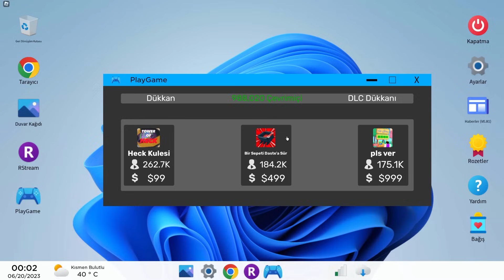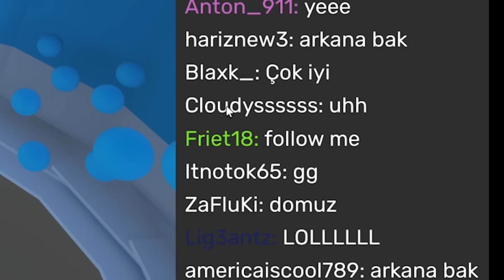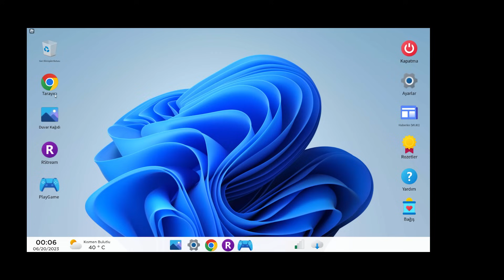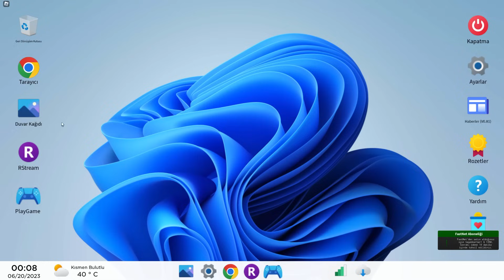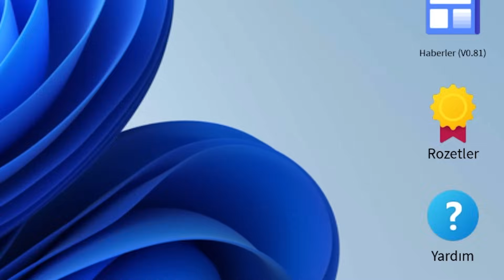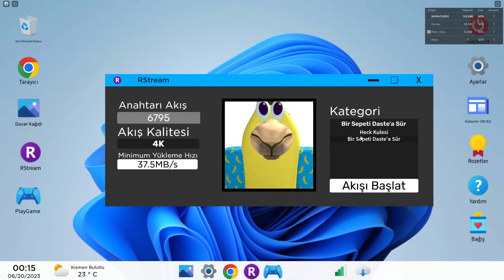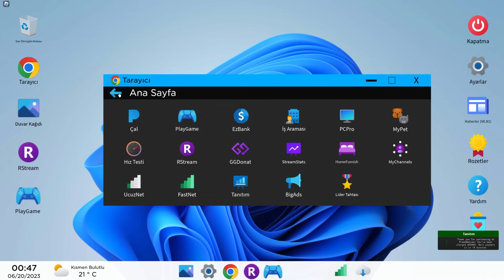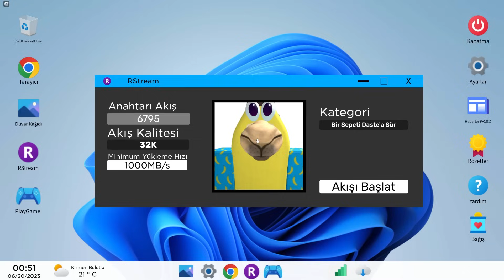1 MİLYON ABONE OLDUM!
Bugün Streamer Life oyununa kaldığımız yerden devam ettim! Umarım beğenirsiniz! | Roblox Türkçe